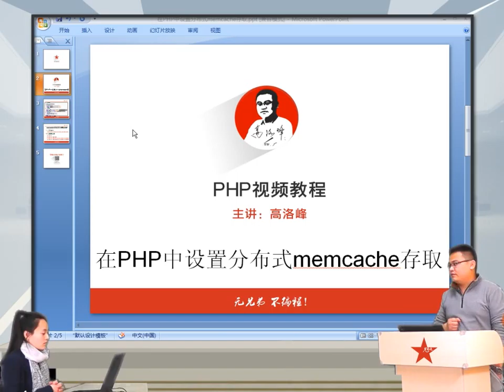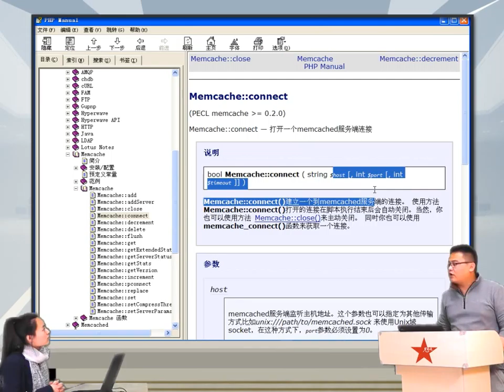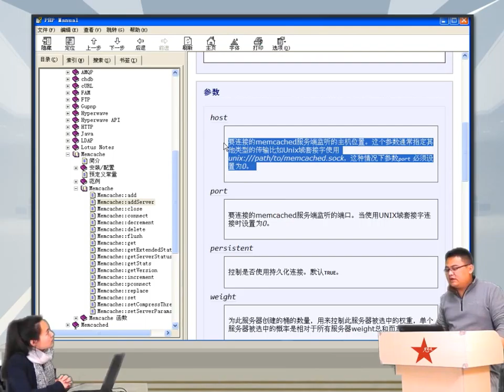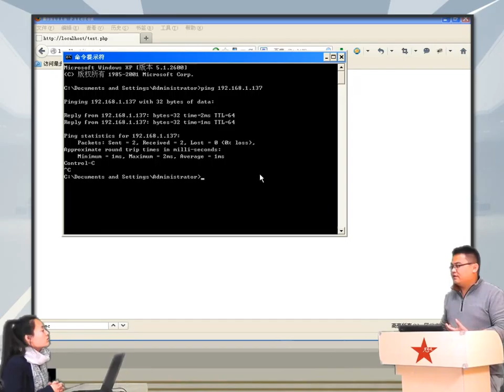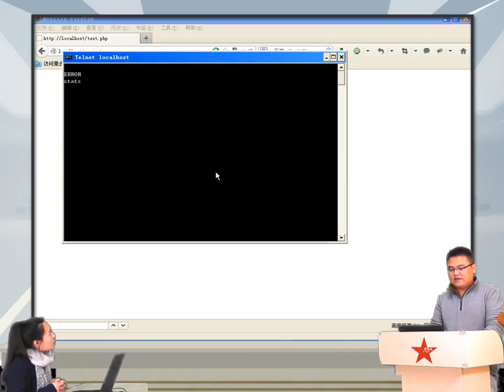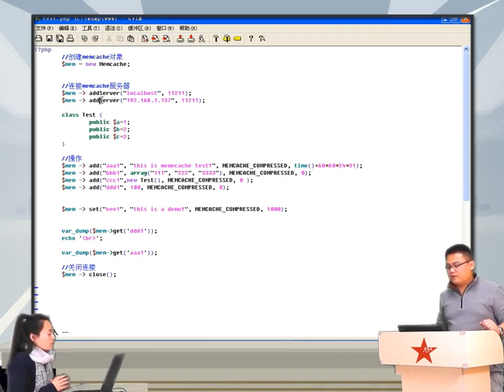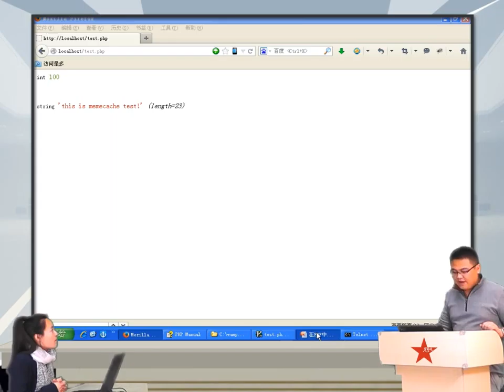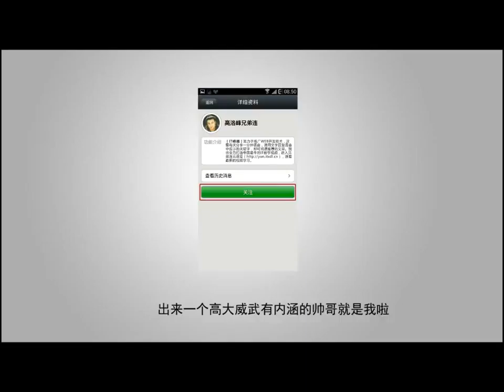2014兄弟连高洛峰 PHP教程16 1 7 在PHP中设置分布式memcache存取1